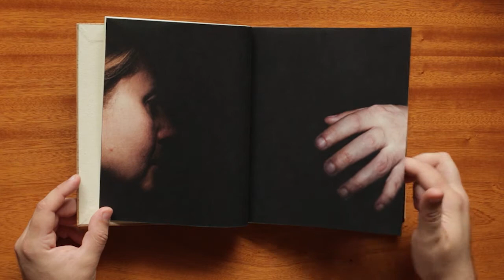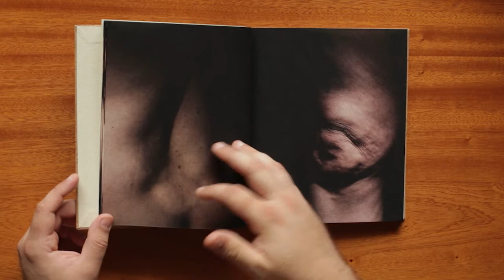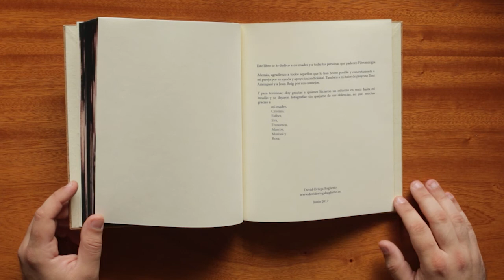Dolores Invisibles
Este es un proyecto que habla sobre personas que padecen fibromialgia y tiene como objetivo dar a conocer esta enfermedad y sensibilizar a la sociedad.

Actualmente estoy buscando finanzamiento para poder seguir difundiendo este proyecto a través de exposiciones en centros cívicos y centros de atención primaria.

Quiero agradecer aquellas personas que participaron en este proyecto, así que, muchas gracias a
mi madre,
Cristina,
Esther,
Eva,
Francesca,
Marcos,
Marisol y Rosa.

Y también agradezco a impressionart y a ANCAR Encuadernaciones por el trato recibido, por su profesionalidad y por la primor en la producción de este fotolibro.

BARCELONA - JULIO 2017